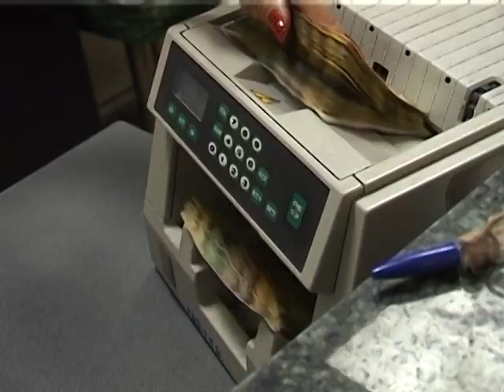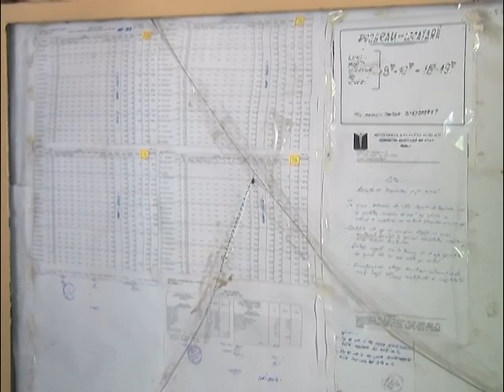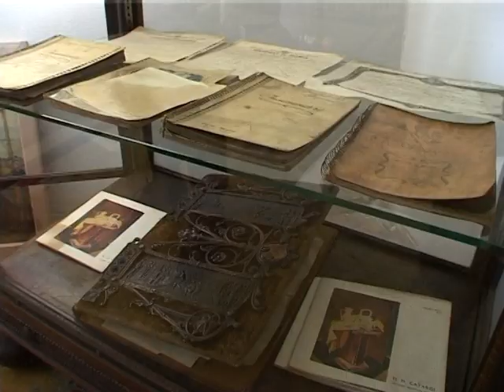Cafeaua - Cafeaua de Sâmbătă - 12.09.2015